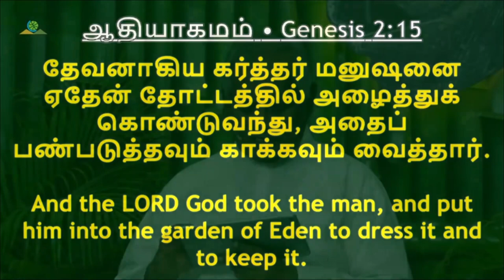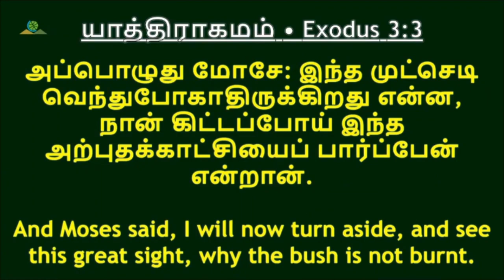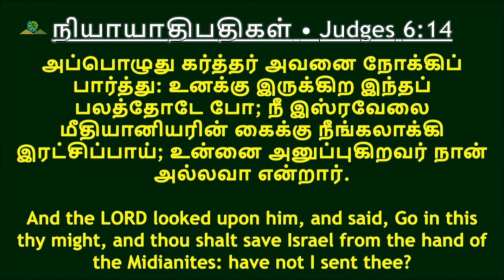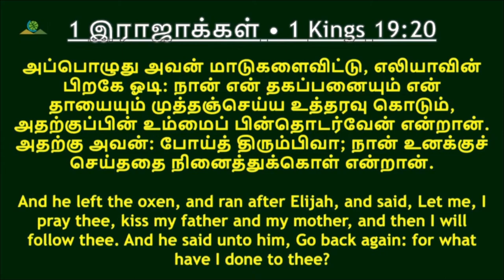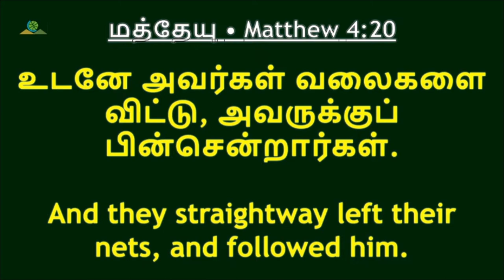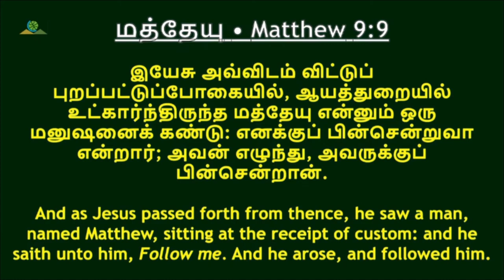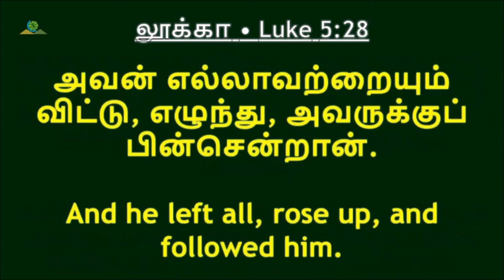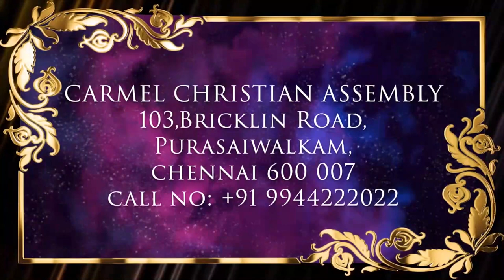உழைப்பும் அழைப்பும் | LABOR AND CALLING | Msg | Tam | Pr Robert Simon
LABOR AND CALLING | உழைப்பும் அழைப்பும் | Uzhippum Azhippum |

Message Title / தேவ செய்தி தலைப்பு: LABOR AND CALLING | உழைப்பும் அழைப்பும் | Uzhippum Azhippum |

LABOR AND CALLING | உழைப்பும் அழைப்பும் | Uzhippum Azhippum | தமிழ் தேவ செய்தி | முனைவர் இராபர்ட் சைமன் | கர்மேல் ஊழியங்கள் | Tamil Message | Pr. Robert Simon | Carmel Ministries

Our Address:
Carmel Christian Assembly
103, Brickkiln Road,